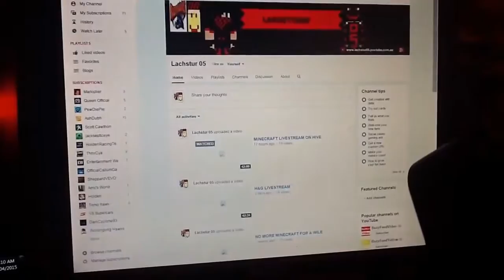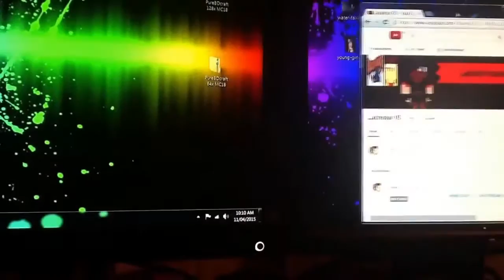50 SUBSRIBER SPEACIAl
Welcome to the 50 SUB speacial this is a video montage from the 27th of april 2014 to 15th of july 2016. it is sad that 2 and a bit years later that i finaly hit 50 subs but oh well at least this taget has been made i hope you all contine you whatching my videsos and hope more subsribes come soon for now thank you for everything you guys and girls have done.